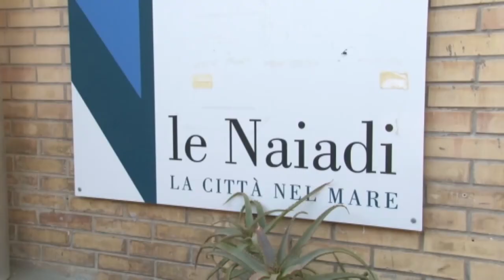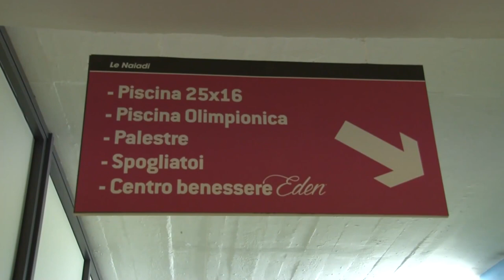Le Naiadi in gestione alla Pretuziana Sport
Dopo 16 mesi di chiusura sembra arrivata la svolta per le piscine Le Naiadi di Pescara. La Pretuziana Sport di Teramo, infatti, si è aggiudicata il bando battendo la Esa. Questa aggiudicazione, chiude anche un potenziale contenzioso dopo il ricorso al Tar della stessa società per la precedente assegnazione